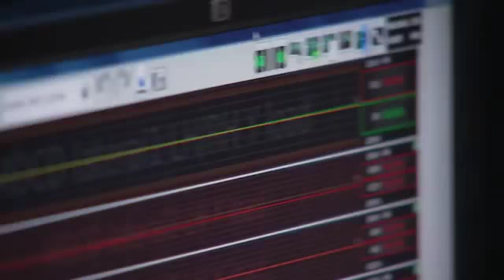الحوت الابيض اكبر طائرة شحن بالعالم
First flight of Airbus Beluga!

Beluga is the largest Cargo carrier in the world.

See this, to believe it.

الرحلة الاولى لطائرة الاير بص الحوت الأبيض أكبر طائرة شحن بالعالم